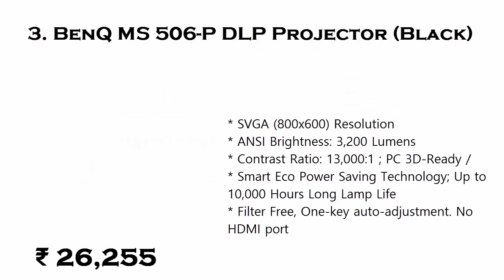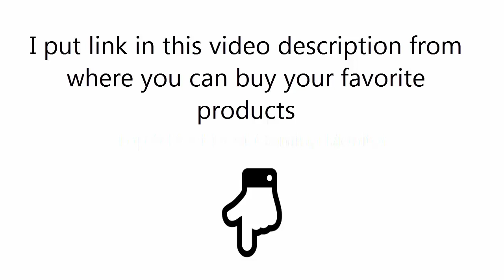Top 5 Best Projectors in India With Price 2019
5. EGATE i9 LED HD Projector (Black) HD 1920 x 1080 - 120-inch Display

4. Unic UC40 Has HDMI, AV, USB Ports Projector (800X480 High Resolution)

3. BenQ MS 506-P DLP Projector (Black)

2. Vivibright GP90 Portable Projector LED LCD 3200 Lumens 1280*800 Support 1080P

1. Dell 1220 Projector